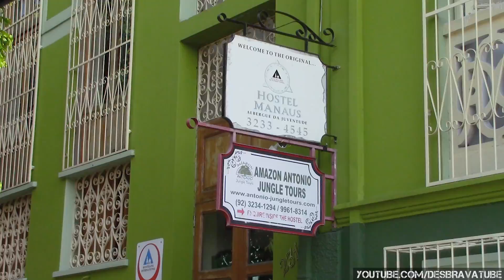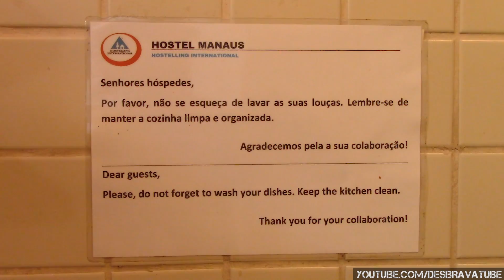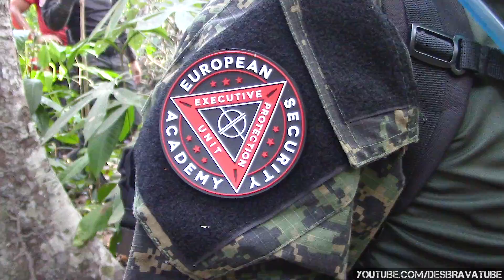Curso de Sobrevivência na Selva Amazônica - O Centro de Treinamento - Ep. 1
Siga os perfis no Instagram: @Esa_brasil

No vídeo de hoje iniciamos a nossa saga pelo Curso de Sobrevivência na Selva Amzonica. Foram 10 dias muito intensos e você vai acompanhar a partir de agora.

CANAIS PARCEIROS

@Born ao Extremo
@Wild Camping Brasil
@Bushcraft café
 @EXPLORADORES DA ROCHA